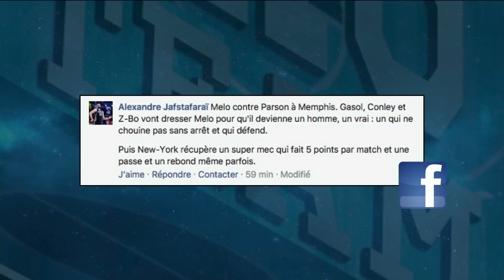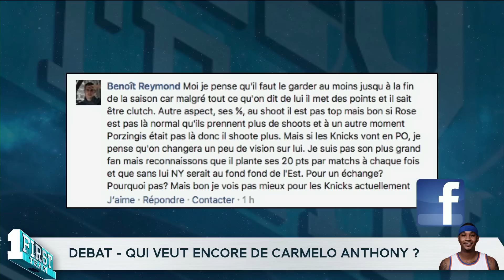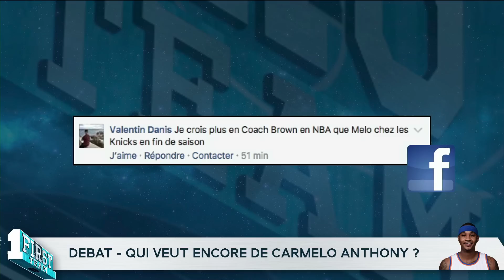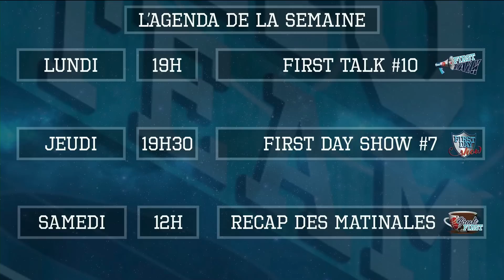QUE DOIT-ON FAIRE DE CARMELO ANTHONY ? First Talk NBA #11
L'émission Talk référence consacrée à la NBA. Avec au menu Carmelo Anthony, les Bulls et Russell Westbrook.

Au programme;
Les Wizards au top  / Le Heat enchaîne 7 victoires
Steph Curry is back
Focus sur Russell Westbrook
Top 5 des joueurs snobés du All Star Game

Fan de Basket ? First Team : La NBA comme nulle part ailleurs !